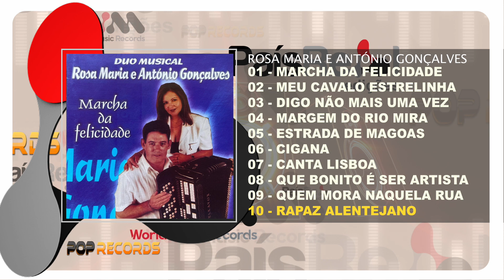Duo Musical Rosa Maria e António Gonçalves - Marcha da Felicidade (Full Album)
DUO MUSICAL ROSA MARIA E ANTÓNIO GONÇALVES
ÁLBUM: MARCHA DA FELICIDADE
Edição - 2004
Faça o Download ou ouça na sua plataforma digital favorita: